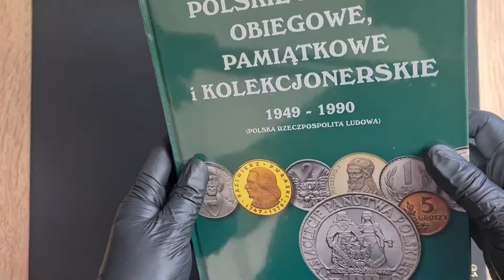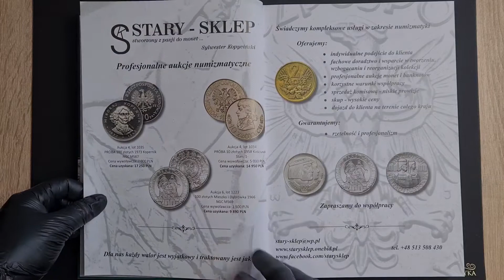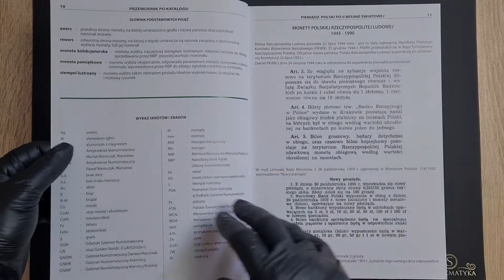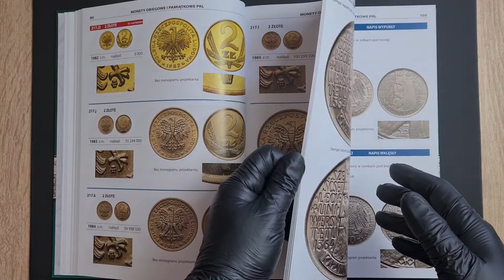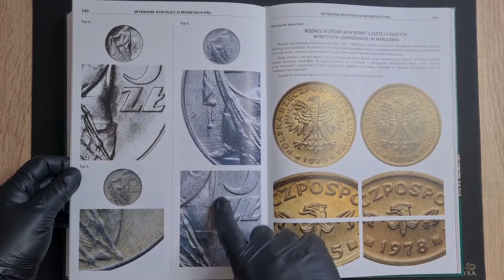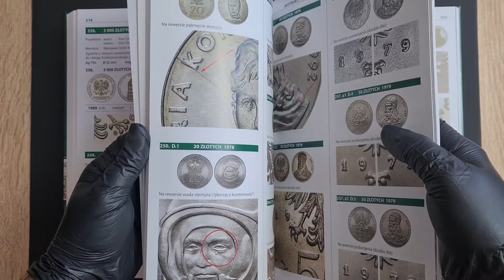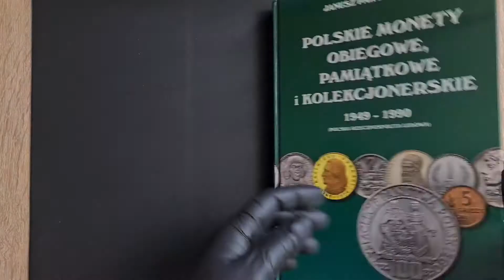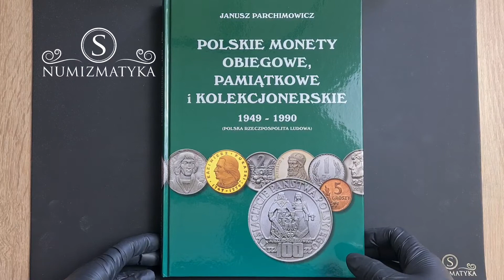Katalog - Polskie monety obiegowe, pamiątkowe i kolekcjonerskie. Janusz Parchimowicz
Kod radatowy  Rostek2022
link do sklepu z akcesoriami dla kolekcjonerów - Numizmatyków

Link do katalogu " Polskie monety obiegowe, pamiątkowe i kolekcjonerskie "